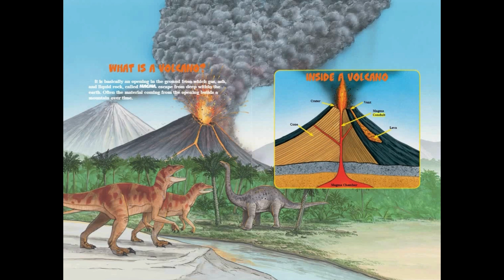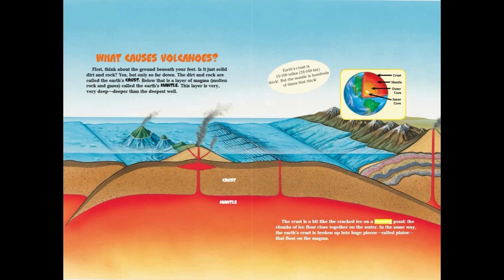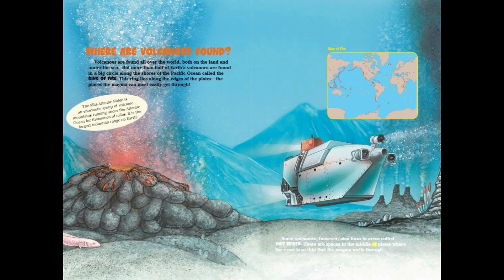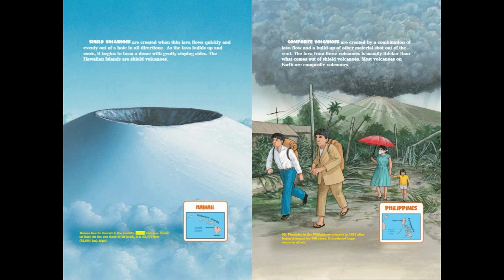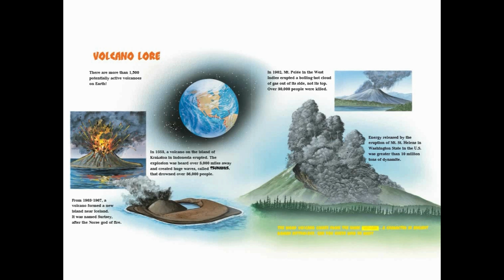Know-It-Alls!™ - Volcanoes! : A Read to Me Video!